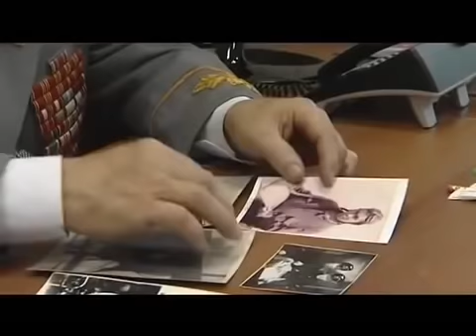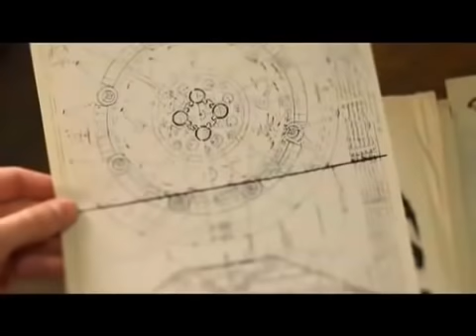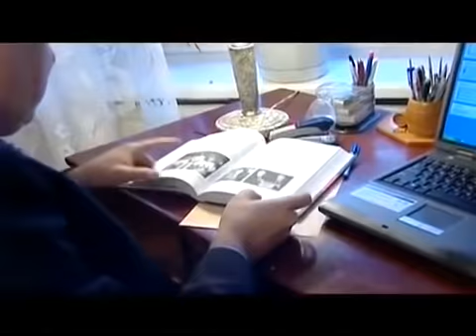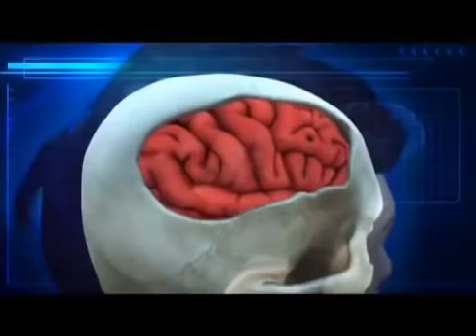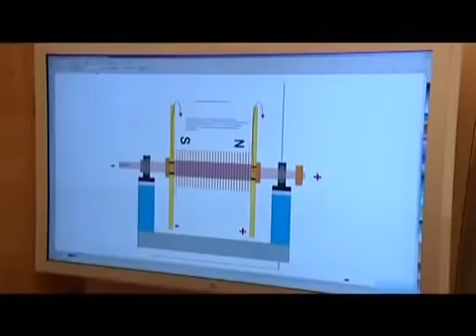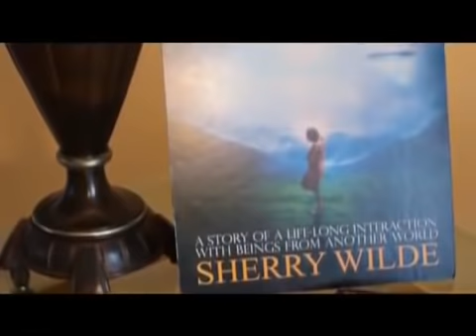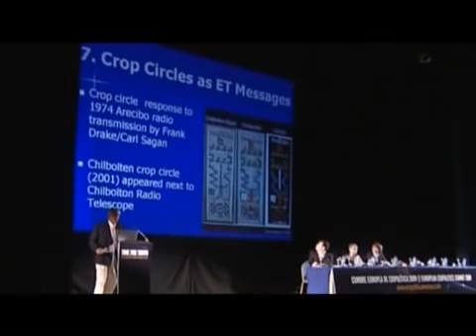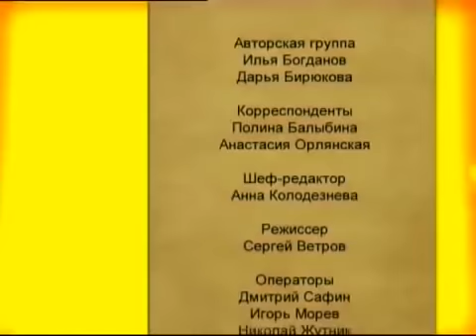СПУСТЯ 40 ЛЕТ, ВСПЛЫЛА СТР*ШНАЯ ПРАВДА! ФИЛЬМ ЗАПРЕЩЕН В 40 СТРАНАХ! 23.08.2020 ДОКУМЕНТАЛЬНЫЙ ФИЛЬМ